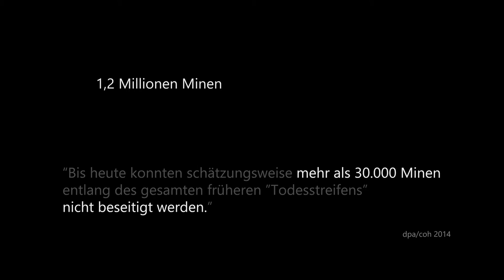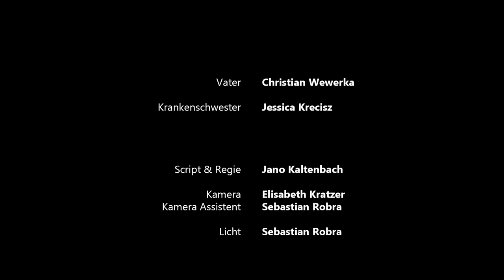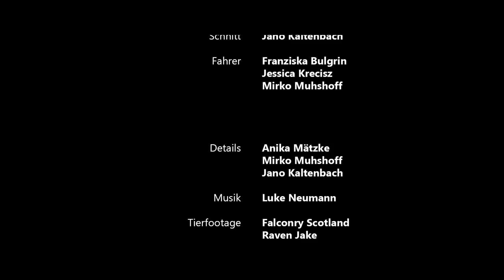EIN SCHRITT | Ein Kurzfilm mit Jan Krauter von Jano Kaltenbach | 2015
In Deutschland wurden über 30.000 Sprengfallen aus der Zeit der DDR nicht geborgen und wiedergefunden. Kein Wunder also, dass der junge Leo (Jan Lennart Krauter) auf seiner Flucht auf eine Mine tritt. Starr verharrt er im Wald und sieht sich plötzlich in absoluter Einsamkeit gefangen – aber ist er nicht genau davor geflohen?

Ein Film von Jano Kaltenbach mit Jan Lennart Krauter in der Hauptrolle und der Stimme von Christian Wewerka.

Kamera: Elisabeth Kratzer, Licht: Sebastian Robra, Set-Ton: Michael Matthey, Ton: Simon Ferber, Produktion: Anika Mätzke